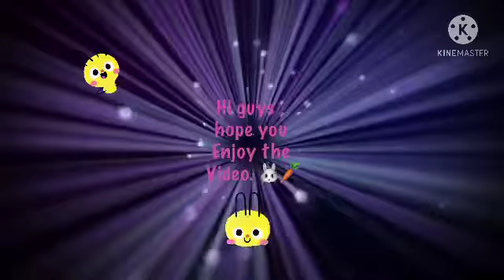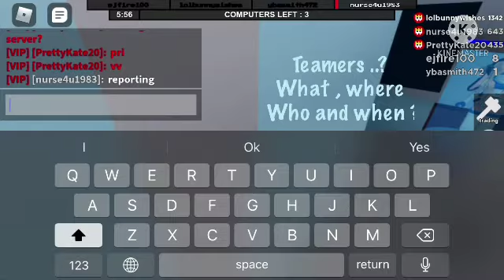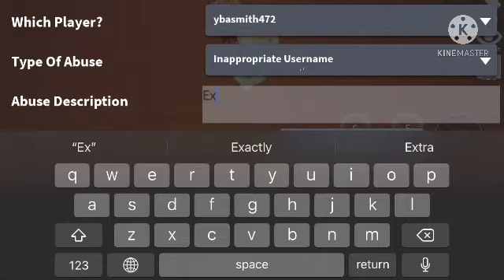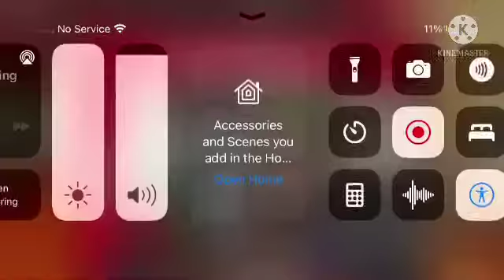ROBLOX : ( Flee The Facility ) When playing a round and noticed a EXPLOIT in server .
Hi everyone, hope you enjoy the video. When playing a round and noticed there’s a EXPLOIT IN SERVER.